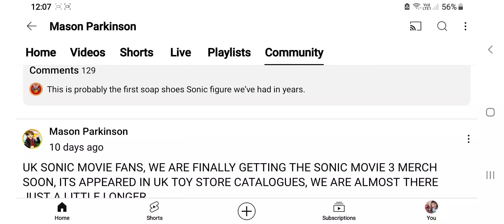10 October 2024